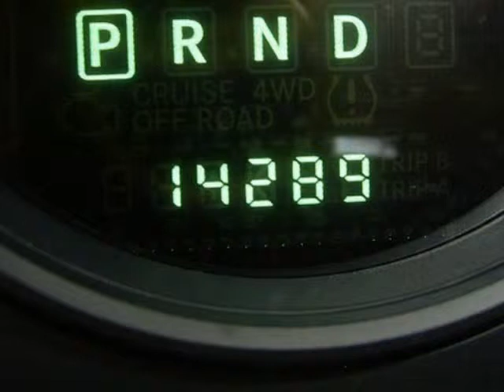2011 JEEP Compass 4WD 4dr Springfield NJ New Jersey